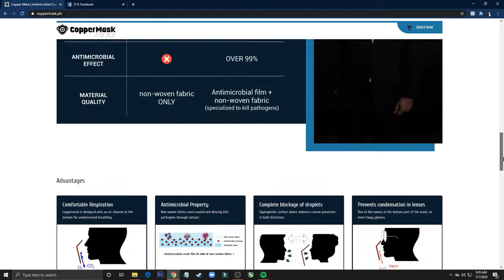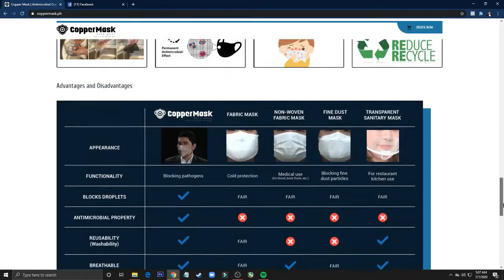CopperMask now in the Philippines! Self Disinfecting Mask with Anti Microbial Film.